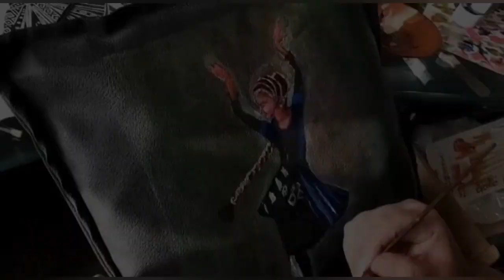Painting on Leather Cushions- Classical Dancing Girls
Painting on Leather!